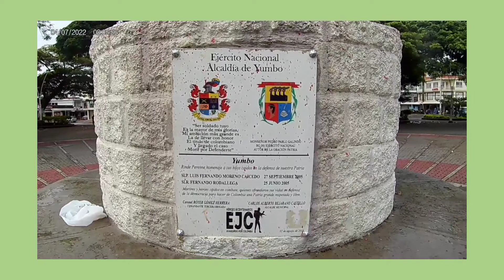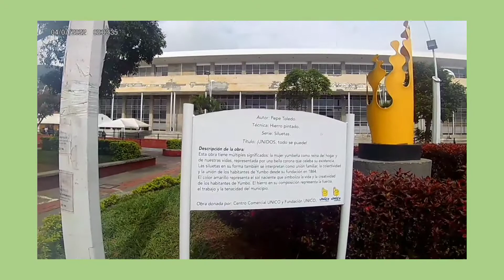Recorrido por las calles de Yumbo valle del cauca Colombia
Recorrimos las calles de Yumbo en el valle del cauca Colombia pasando por el parque Principal en dónde se encuentra la alcaldía municipal, el parque Simón Bolívar el centro comercial Unico